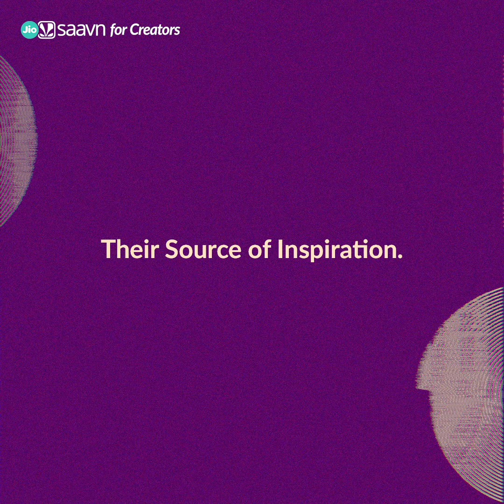Women in Music & Podcast | Women’s Day 2021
In the spirit of celebrating women across the music and podcast space, we caught up with  @AseesKaurMusic, @iamanushkamanchanda, Aneesha Kotwani, Eva Bhatt, Mansi Zaveri, @priyasaraiyaofficial, and Swati Rawat, some female voices in the Indian Music Industry.

Asking them about Why do they love what they do, Who inspires them and What advice would they have for women aspiring to be in the audio industry.